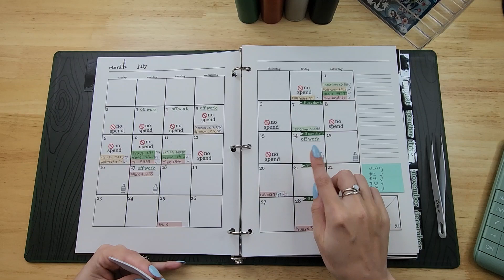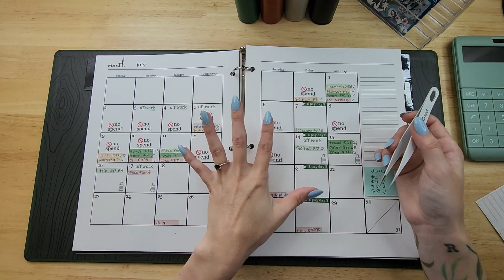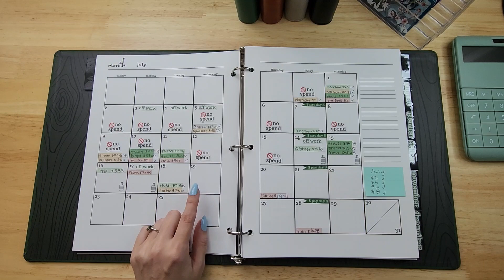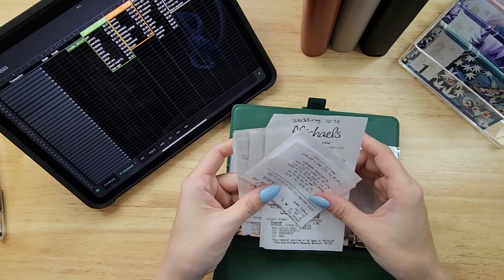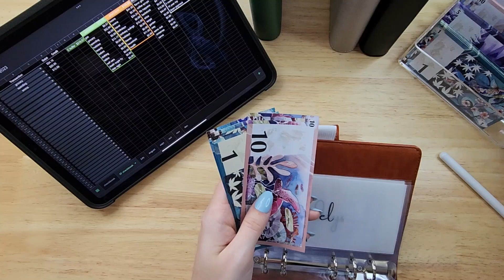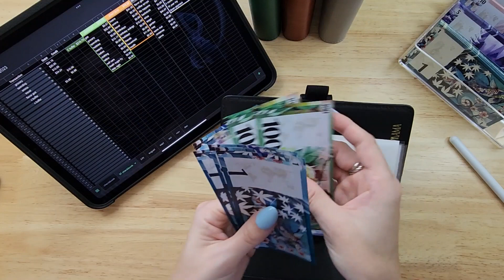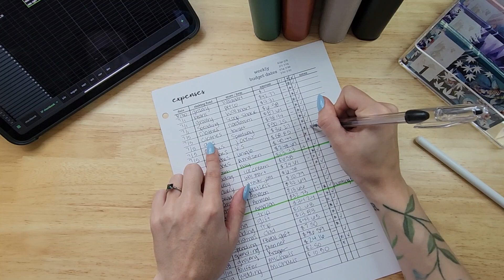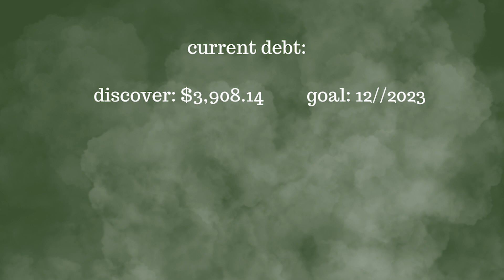we've got to make some changes // sinking funds, cash stuffing, paying off debt | CorkBudget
paying off debt, bulking savings and starting sinking funds

30 years old, engaged, two cats - my fiancé and I split house related bills but we don't combine other finances

my etsy shop for digital downloads
fetch rewards code: 8YUN57 -  pts for you AND me

started aggressive budget journey: Feb 2023
started YouTube: Feb 2023